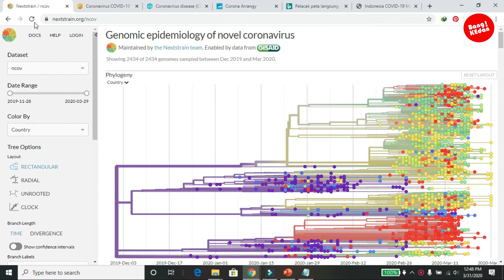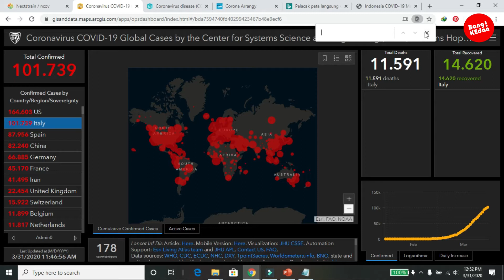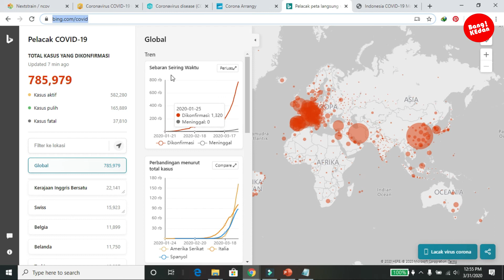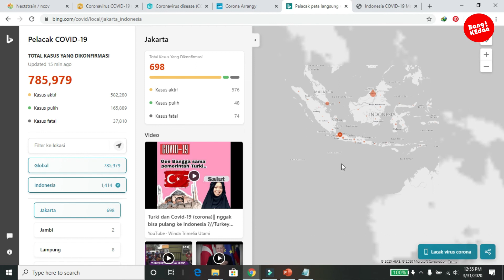COVID 19 - Geoportal WebGIS Penyebaran Virus Corona Di Dunia | Bang kEdan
Video ini @BangkEdan ingin membagikan informasi mengenai beberapa Geoportal GIS tentang penyebaran virus Corona atau COVID-19 secara update diseluruh dunia,  Link Di Kolom Komentar.